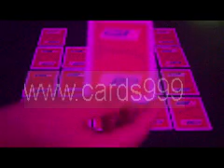JUICE MARKED CARDS-markedcards-fournier-EPT-red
SKYPE: cards999
If you want to buy marked cards or are urgent to know where marked cards sale, cards999 can help you find the best invisible marked cards' supplier, in cards999 you can see many poker products, such as luminous marked cards, infrared contact lenses, invisible ink, luminous sunglasses and so on. Those poker equipments can protect you from poker deceit.